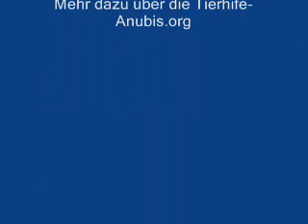EspineteFilm2 0001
Espinete aus El Arca de Santi